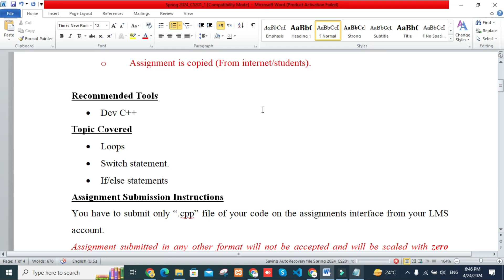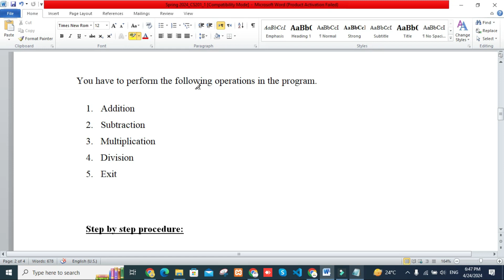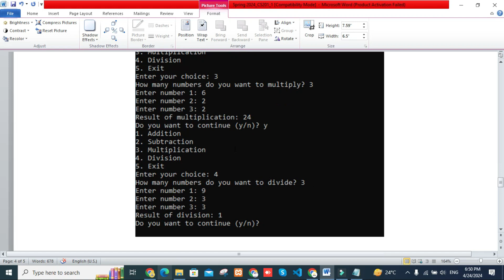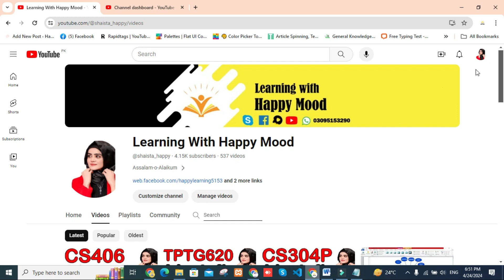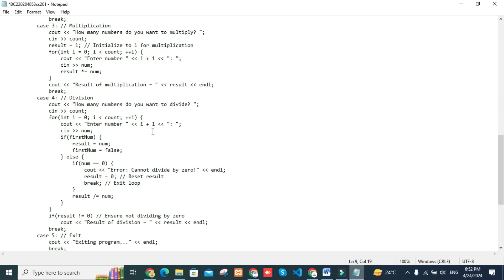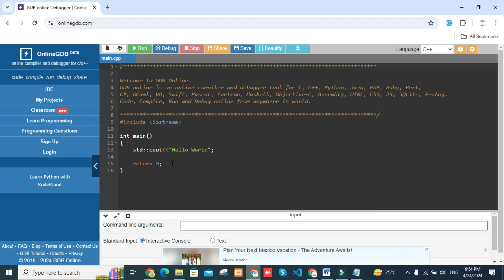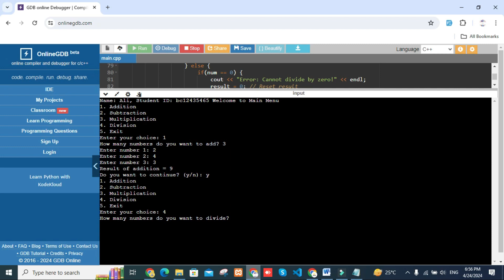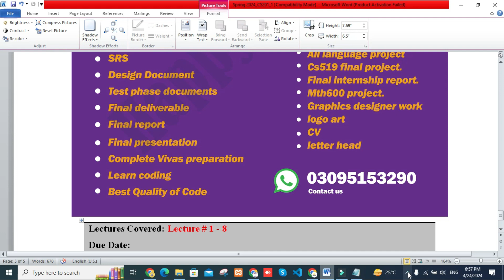CS201 Assignment No 1 Spring 2024 100% Correct Complete Solution By Learning With Happy Mood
cs201 assignment 1 solution file 2024,